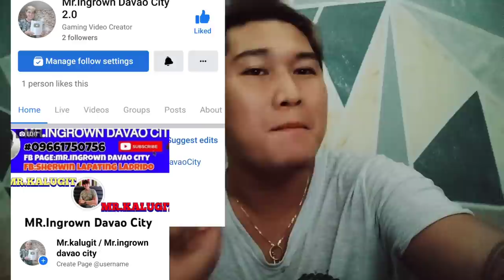The nail died due to combat.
location:phase1 blk56 lot6 deca homes mintal davao city
name:sherwin lapating ladrido
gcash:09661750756